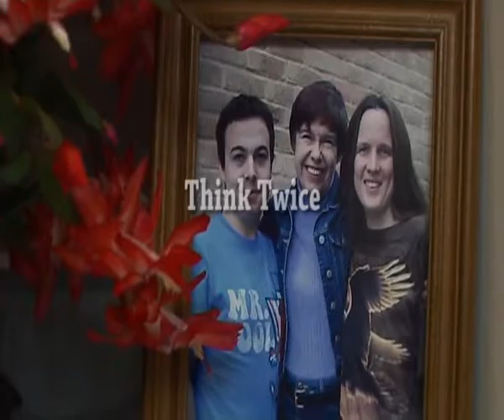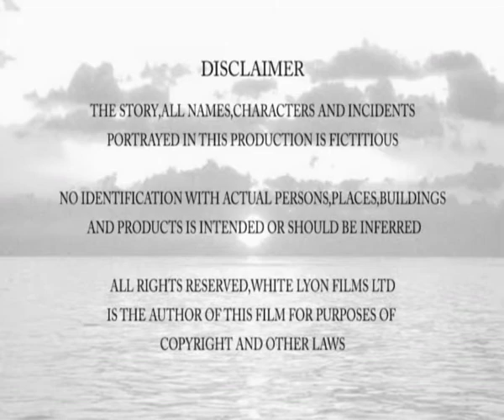Think Twice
Cast

Beverly - Dianne Thomas
Carson - Lawrence Stubbings
Eleanor - Prue Gillett
Fr David - Jason Carter
Scarlet - Liz McMullen
Skyler - Christian James
Tristan - Peter Sugden

Crew

Composer - Saul James
Co Producer - Liz McMullen
Costume Supervisor - Stephen du Toit
Director of Photography - David Shine
Documentary Maker - Alasdair Macdougall
Editor - Christian James
Fight Coordinator - Philip d'Orleans
Fight Coordinator - Roger Bartlett
Writer, Director, Producer - Dianne Thomas